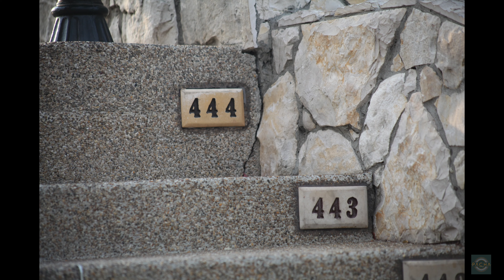Guayaquil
Small but sincere tribute to Guayaquil, the main port of Ecuador in its 201 years of independence.

Our equipment:
*Dji Mavic Mini
*Mac Mini